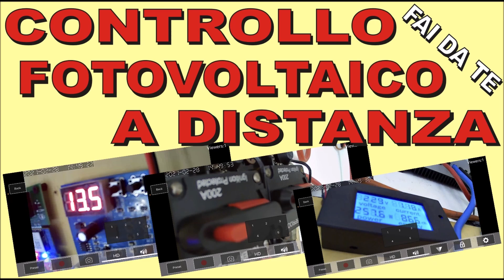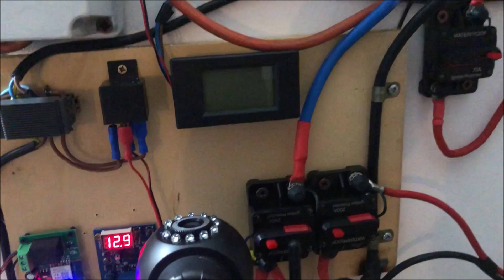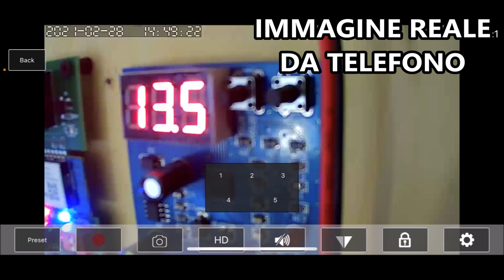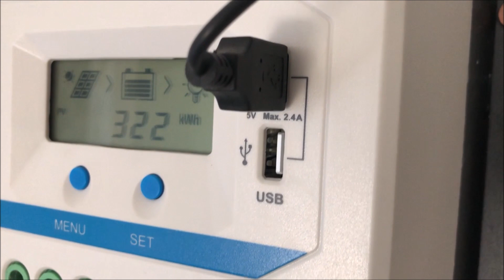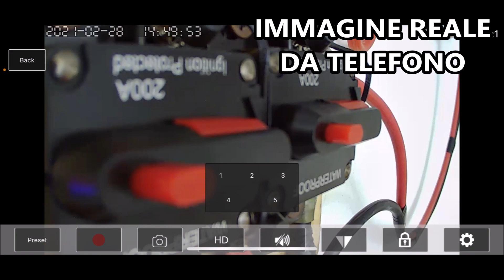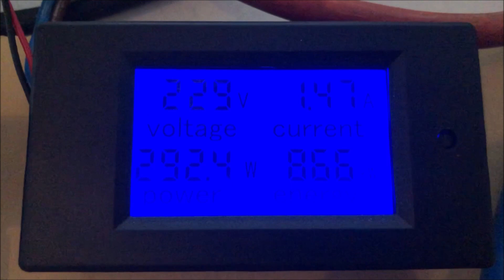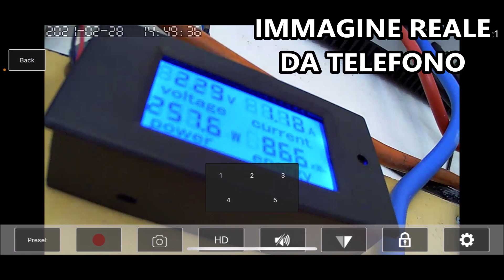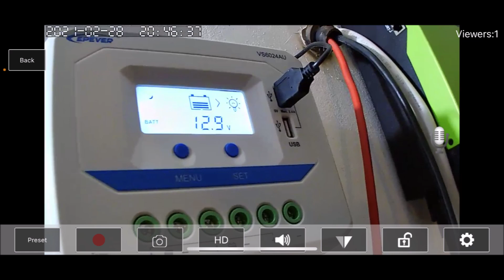CONTROLLO FOTOVOLTAICO A DISTANZA economico e semplice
Ecco come controllare il nostro impianto fotovoltaico a distanza, ovunque ci troviamo in tutto il mondo. Essere sicuri che i pannelli stiano funzionando perfettamente, che non ci sia nessuna anomalia e tenendo sotto controllo produzione e consumi in tempo reale, senza pagare abbonamenti cloud. Buona visione.